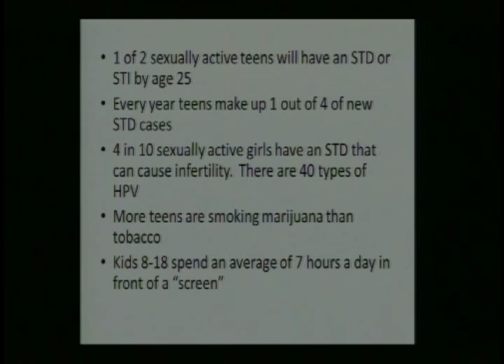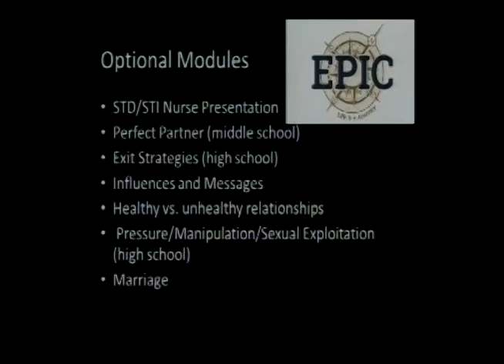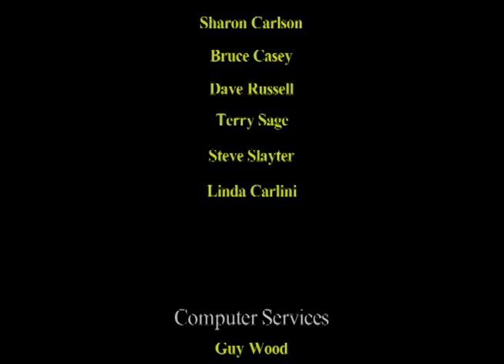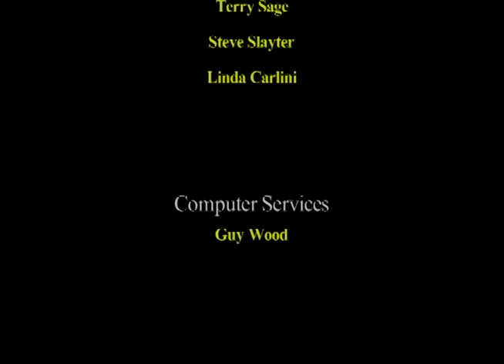Pregnancy Care Center Presentation, January 11, 2015